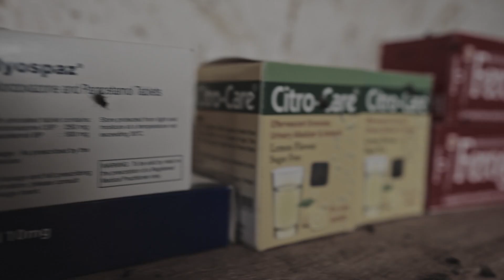The Harmacy Case Study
Where our medicine ends up after we throw it away is our responsibility.

The Harmacy aims to show just how much harm we unintentionally cause through unsafe disposal methods of our expired and unused medicine.